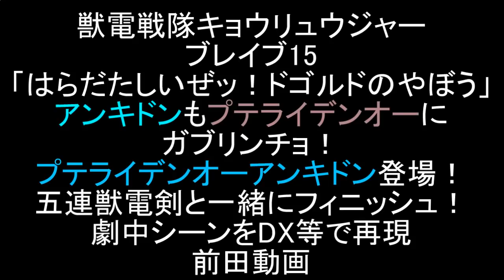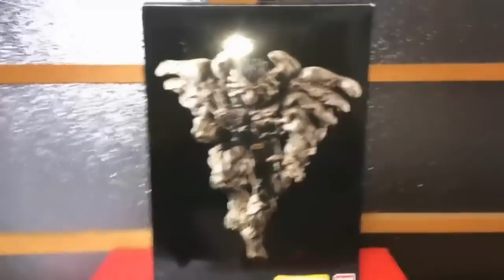獣電戦隊キョウリュウジャー ブレイブ15 連携攻撃！プテライデンオーアンキドン登場！キョウリュウジンと同時攻撃！劇中シーンを再現！前田動画 Power Rangers Dino Charge15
獣電戦隊キョウリュウジャーのブレイブ15「はらだたしいぜッ！ ドゴルドのやぼう」のプテライデンオーアンキドン登場の劇中シーンをDXやSHフィギュアーツを使って再現しました。動画後半は獣電池No.6と雑談を収録。

ノっさんの親友が研究をしている研究所がドゴルドに狙われるも、学生時代の夢が糧となり、野望を打ち砕く！
プテライデンオーにアンキドンがカミツキ合体！プテライデンアンキドンの登場だ！

今回の敵・巨大カンブリ魔をDX無敵将軍（忍者戦隊カクレンジャー）にやってもらいました。